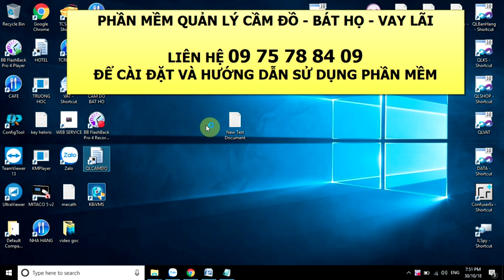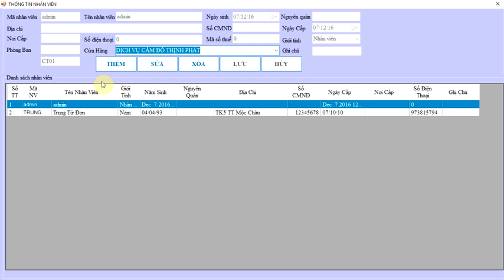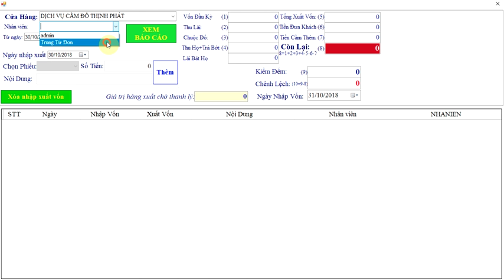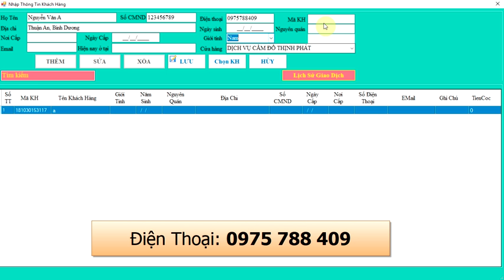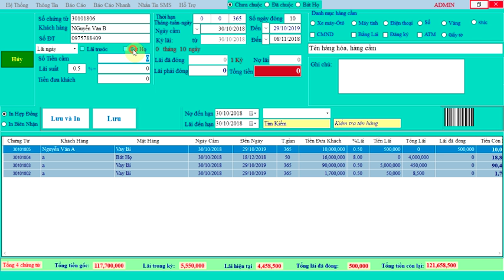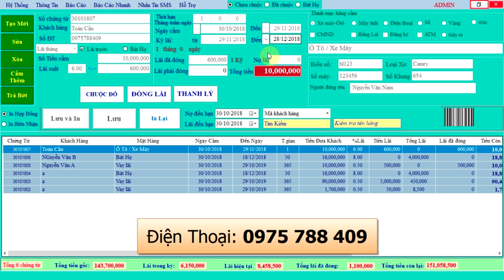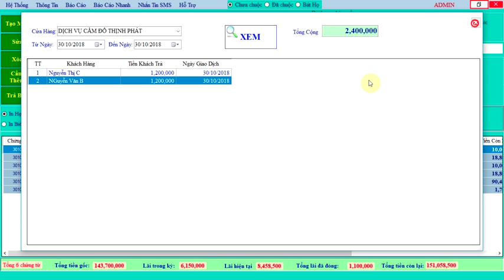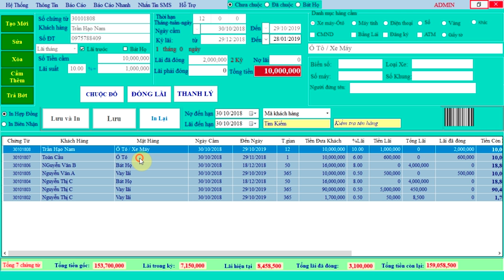Phần mềm quản lý vay lãi suất bát họ cầm đồ - phần mềm toàn cầu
Phần mềm quản lý vay lãi suất bát họ cầm đồ - phần mềm toàn cầu. Gọi 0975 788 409 để cài đặt và hướng dẫn sử dụng phần mềm.
Phần mềm viết theo nhu cầu sử dụng thực tế tại cửa hàng.